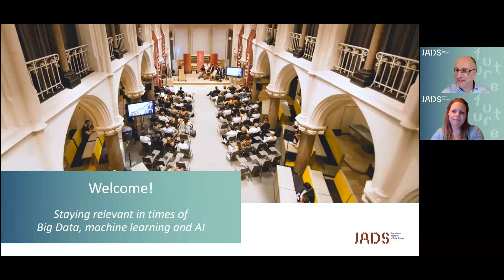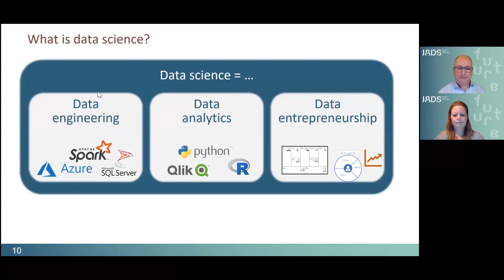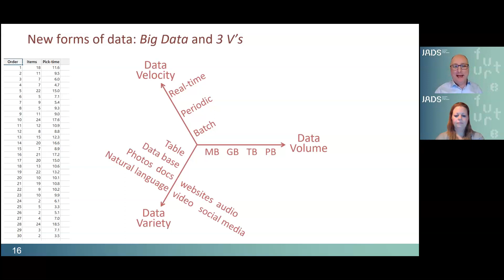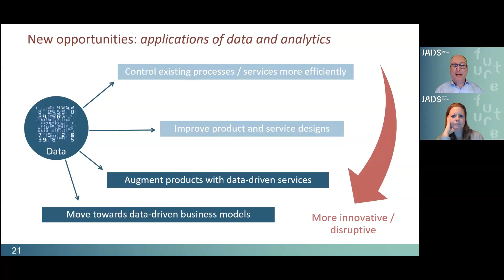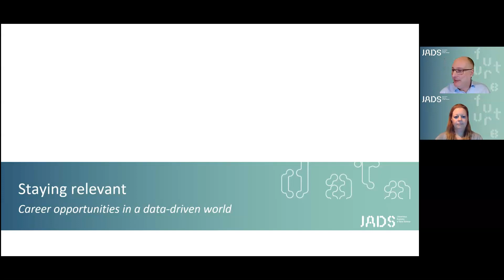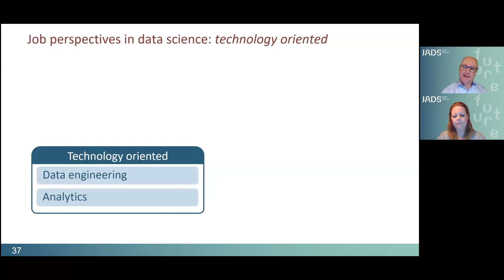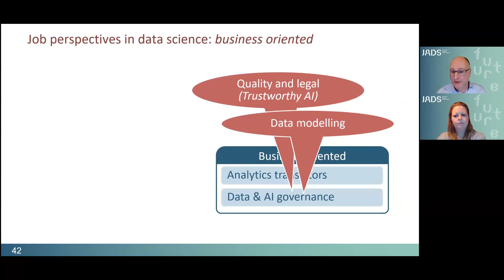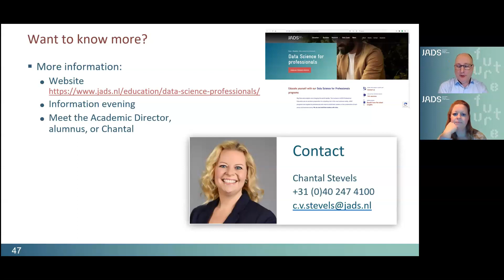JADS Webinar - How to stay relevant in times of Machine learning, Big Data and Ai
Rewatch our interactive session where our academic director will share some of the latest insights about required skills in transformative times. You will learn how you can play a key role in bringing your organization to the next level of data maturity.